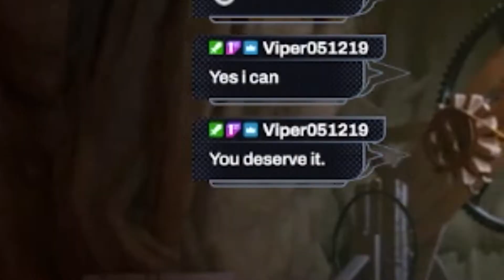BLINDFOLDED GAMEPLAY | It Takes Two - Part 2 (Stream Highlights) w/@Bearoth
Apparently, I deserve to be blind because I'm good at Tug of War.